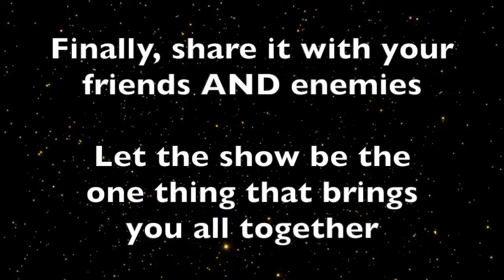S2E3 - Engineering Empathy With Ko FEE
Ko FEE is an empathic engineer from the planet Dioretika in the Gestalt Nebula who gets in touch with our feelings.

Hitchhikers and Appetizers

An improvised comedy podcast based in, and expanding on the world of Douglas Adams’ Hitchhiker’s Guide to the Galaxy. The podcast is created by Mike Gorgone and Bran Peacock and is part of the Improv in Action Network.

Join Trellis Gardeen and Horatio Zinn (Arthur Dent, Ford Prefect, Trillian, Zaphod Beeblebrox and Marvin are improbably probably unavailable) in their quest to keep eating and drinking for free at Millyways - The Restaurant at the End of the Universe, by interviewing the various beings dining there.

Trellis discovered an error in the Guide’s reimbursement submission system and as long as an entertainment receipt is submitted with a Guide entry the reimbursement is automatically approved. So it’s life in the buffet-lane as long as they can keep talking diners into joining them in booth 42...because the answer to Life the Universe and Everything is always 42.

So long and thanks for all the fish...and Ameglian Major Cow, and tea, and Janx Spirit, and Pan Galactic Gargle Blasters.

This Episode’s Improvisers
Joe Bill as Ko FEE
Mike Gorgone as Trellis Gardeen
Bran Peacock as Horatio Zinn

CREDITS
Producers: Mike Gorgone & Bran Peacock
Post-Production Coordination: Mike Gorgone & Bran Peacock
Editor: Mike Gorgone
HA! Logo: Mike Gorgone

Sound effects:
Power Up 1 and TOS Communications Static 1 – from trekcore.org
Restaurant background and Jazz background – unknown, but if you know, please tell us so we can credit them!